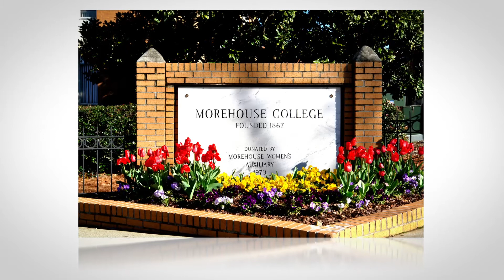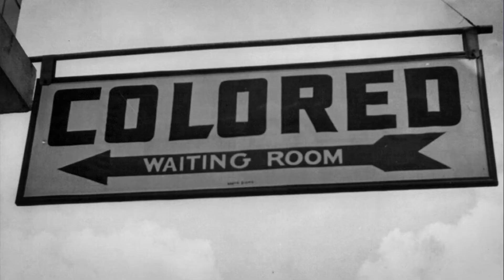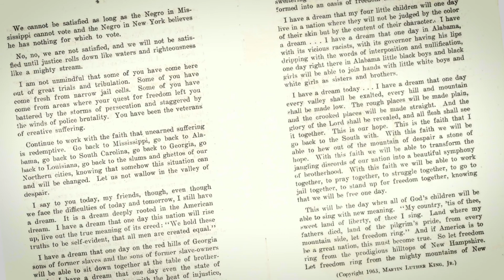UNCF Mayor's Masked Ball 2021